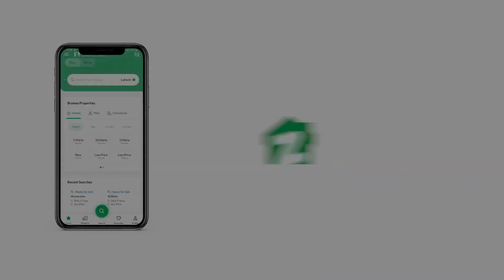300 SQYD FLAT FOR SALE IN BAHADURABAD GULSHAN-E-IQBAL TOWN KARACHI